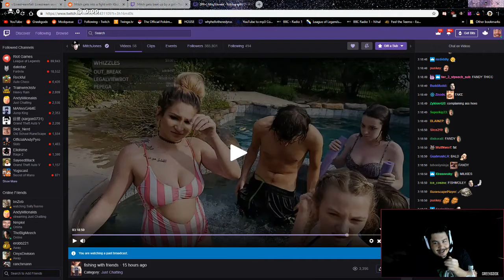GREEKGODX HATES WOMEN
Gross Boobs.